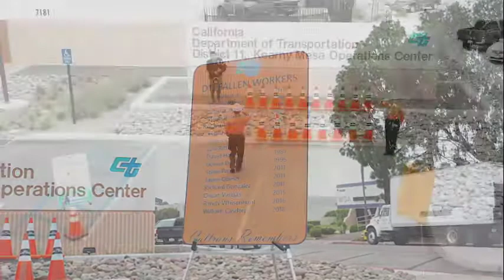2020 Caltrans District 11 Highway Workers Memorial Day Tribute Video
On Thursday, April 30 we lowered our flags to half-staff in memory of our 189 fallen Caltrans workers.
As a tribute, we developed a short Remembrance Video to honor their sacrifices.

William Casdorph- 2018
Randy Lee Whisenhunt- 2016
Oscar Vargas- 2015
Richard Gonzalez - 2011
Jaime Obeso - 2011
Stephen Palmer Sr. - 2011
Donna DeNeal- 1995
David Hoffman- 1987
Lori Bittner- 1981
James Grecian- 1977
Rupert McGirr- 1970
Herbert Luker -1970
Robert Johnson- 1969
Roland Landweer- 1968
Armond Lenox-  1963
Alan Robbins- 1953
Owen Owens- 1934
J.E. Bedford - 1934